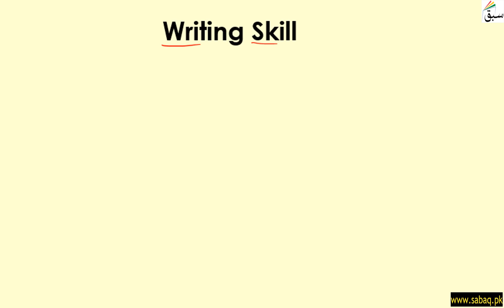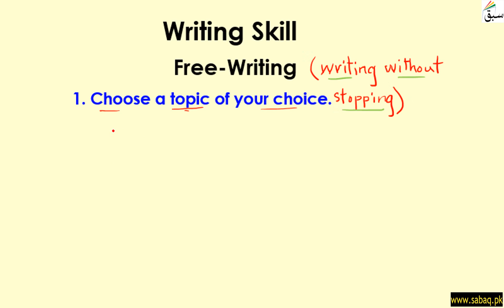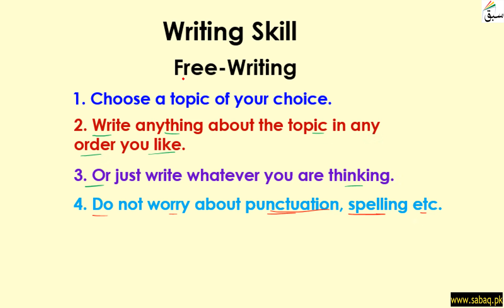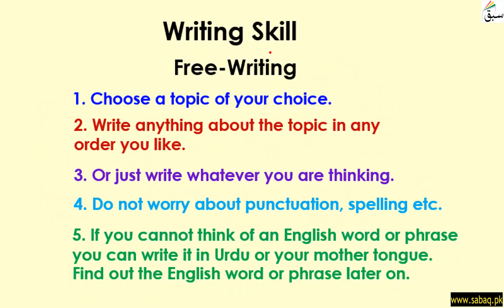Free Writing: Writing Without Stopping, English Lecture | Sabaq.pk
Free Writing: Writing Without Stopping (writing extempore)
This video is about: Free Writing: Writing Without Stopping. Practice tests and free video lectures for Physics, Chemistry, Biology, Math’s, Computer Science, English & more subjects are also available at Sabaq.pk. So, subscribe to Sabaq.pk/Sabaq Foundation now and get high marks in your exams.

CLASSES WE COVER AT SABAQ.PK / SABAQ FOUNDATION:

1. KG
2. Class 1
3. Class 2
4. Class 3
5. Class 4
6. Class 5
7. Class 6
8. Class 7
9. Class 8
10. Class 9
11. Class 10
12. Class 11
13. Class 12
14. Class 13
15. Class 14
16. MCAT
17. ECAT
18. CSS

BOARDS WE COVER AT SABAQ.PK / SABAQ FOUNDATION:

1. FBISE
2. Sindh Board
3. KP Board
4. Balochistan Board
5. Cambridge

STUDY MATERIAL WE OFFER AT SABAQ.PK / SABAQ FOUNDATION:

1. Physics Lectures
2. Chemistry Lectures
3. Mathematics Lectures
4. Biology Lectures
5. English Lectures
6. General Science Lectures
7. Computer Science Lectures
8. General Math Lectures
9. Accounting Lectures
10. Statistics Lectures
11. Advance Accounting Lectures
12. Cost Accounting Lectures
13. Practice Tests
14. Physics Practical
15. Chemistry Practical